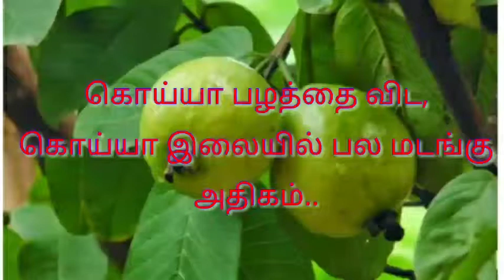கொய்யா இலைகளில் இருக்கும் மருத்துவ குணங்கள்..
நமக்கு எளிதாய் கிடைக்கும் கொய்யா பழத்தில் நிறைய சத்துகள் இருப்பதை அறிந்திருப்போம், ஆனால் அதை விட கொய்யா இலைகளில் அதிக மருத்துவ குணங்கள் இருப்பதை இந்த பதிவில் பார்ப்போம்..